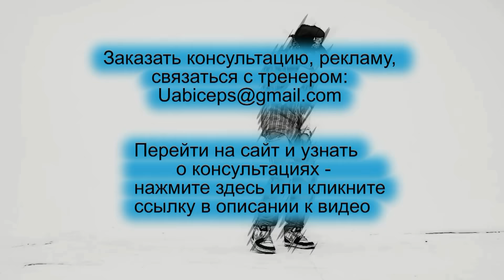Как похудеть на 10 кг за 1 месяц и получить за это автомобиль или квартиру в подарок? Просушка.рф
Как похудеть на 10 кг за 1 месяц и получить за это автомобиль или квартиру в подарок? Заходи на сайт Результаты моих клиентов - мужчин Отзывы моих клиенток Мой магазин программ Тренировки со мной по интернету Реклама в моих видео Скидки для подростков

«Секретная качалка» это бонусные скрытые видео и подкасты, акции к вам на почту